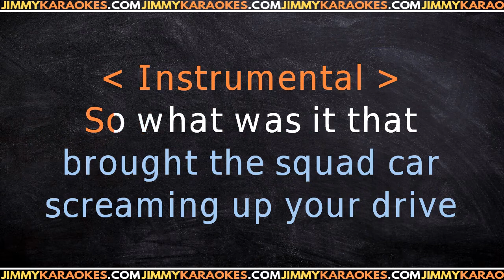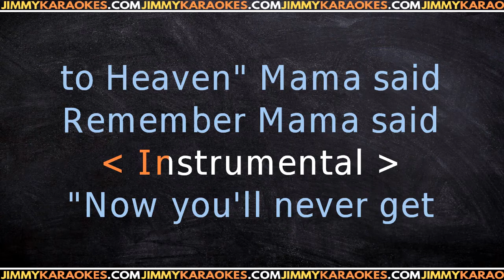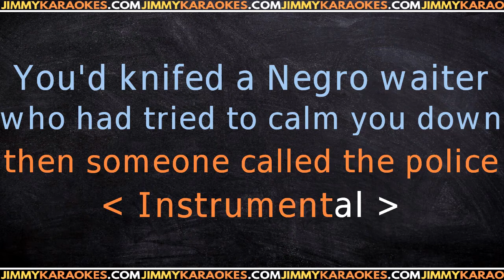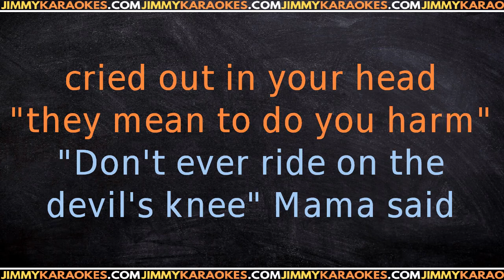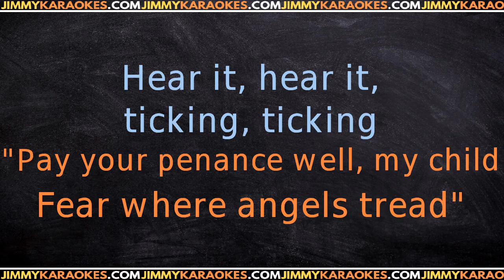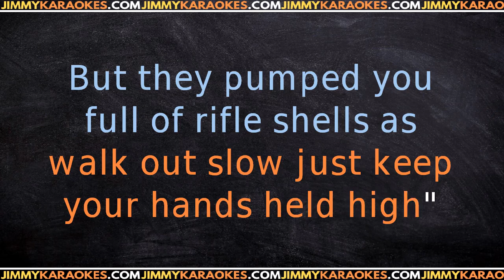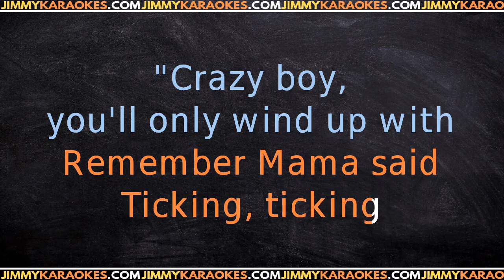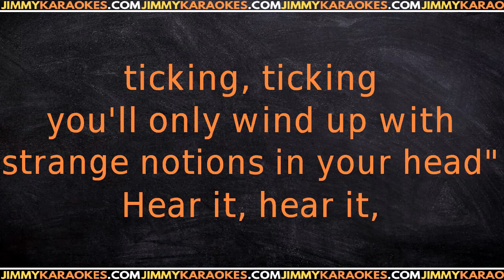Elton John Ticking KARAOKE VERSION